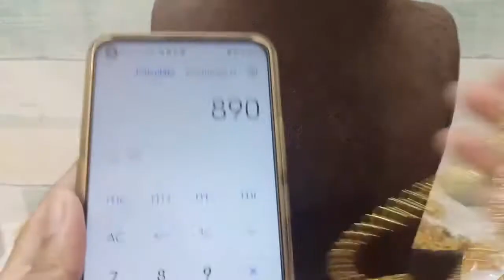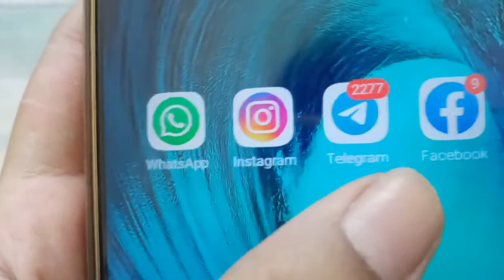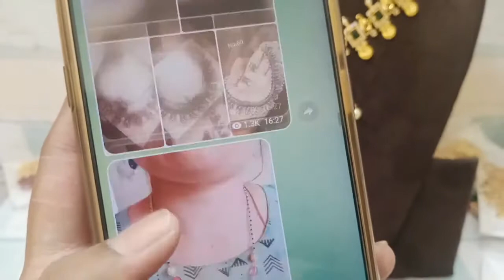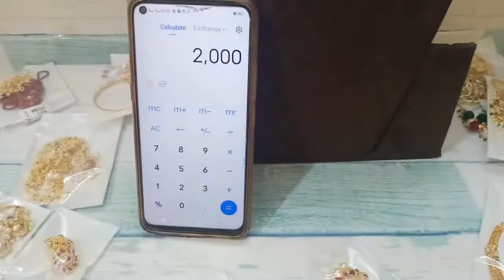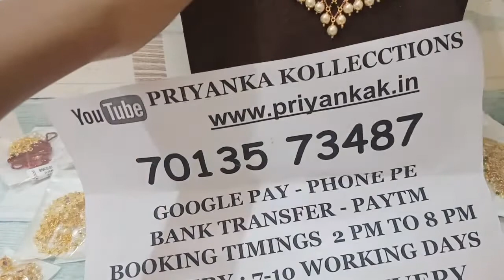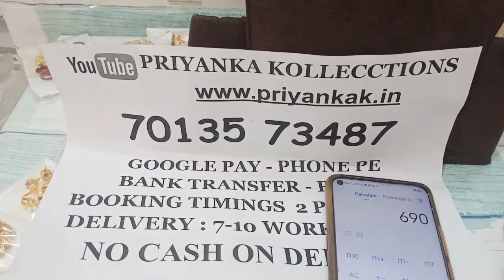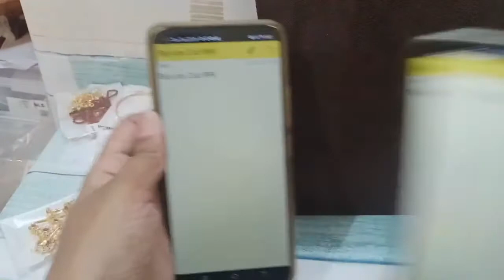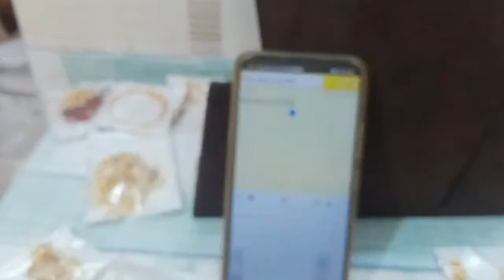🥳🥰 Buy Any 3 At 999rs Offers 🥰🥳 One Gram Gold Jewellery